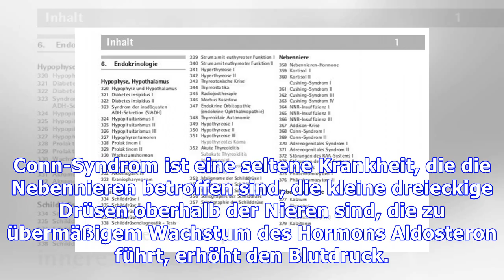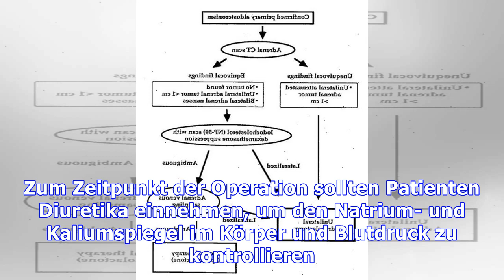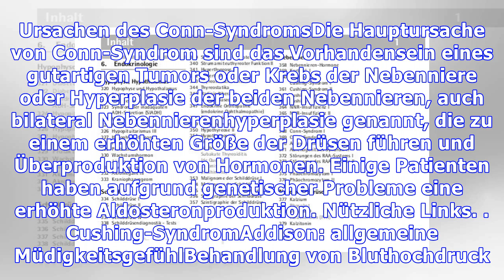Conn-Syndrom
Conn-Syndrom ist eine seltene Krankheit, die die Nebennieren betroffen sind, die kleine dreieckige Drüsen oberhalb der Nieren sind, die zu übermäßigem Wachstum des Hormons Aldosteron führt, erhöht den Blutdruck. Aldosteron-Überproduktion führt zu Natrium-Retention in der Niere erhöht und Kaliumausscheidung, wodurch die Ansammlung von Wasser in dem Körper, den Blutdruck zu erhöhen und Blut-pH erhöh...